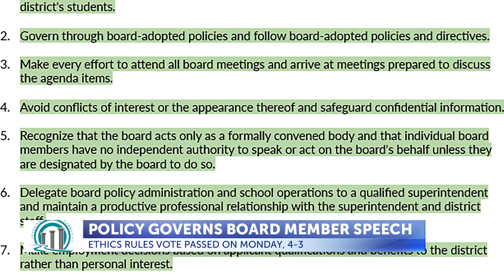Members of St. Joseph Board of Education voice concerns over new policy in place